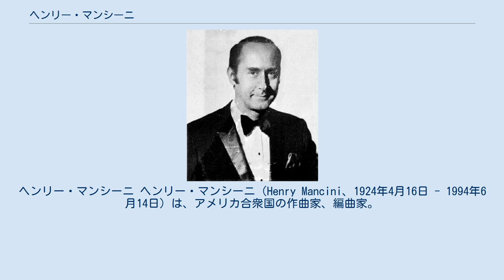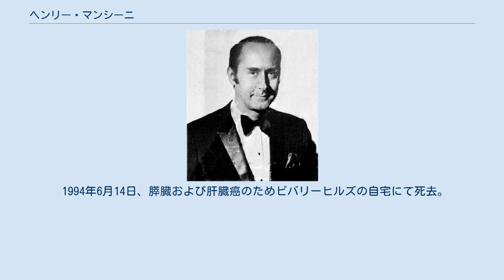ヘンリー・マンシーニ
ヘンリー・マンシーニ ヘンリー・マンシーニ（Henry Mancini、1924年4月16日 - 1994年6月14日）は、アメリカ合衆国の作曲家、編曲家。
映画音楽家としてグラミー賞、アカデミー作曲賞に何度も輝いた。
 1924年にオハイオ州クリーブランド生まれ、ペンシルベニア州で育った。
出生時の名前はエンリコ・ニコラ・マンチーニ（Enrico Nicola Mancini）。
 幼い頃より、フルート奏者の父親からフルートとピッコロの英才教育を受けた。
ハイスクールを卒業後、ベニー・グッドマンの勧めでニューヨークへ移住する。
名門ジュリアード音楽院に進学し、作曲家マリオ・カステルヌオーヴォ＝テデスコとエルンスト・クルシェネクに師事した。
第二次世界大戦では空軍に所属し、マーチングバンドでも活躍した。
その後テックス･ベネキーに作品を認められ、グレン・ミラー楽団にアレンジャー兼ピアニストとして採用される。
 1952年にユニバーサル映画に入社する。
音楽監督のジョセフ・ガーシェンソンのアシスタントとして修行しながら、アボットとコステロの喜劇や『大アマゾンの半魚人』等のB級ホラーの劇伴を手がけた。
そして『グレン・ミラー物語』、『黒い罠』といったヒット作で頭角を現わす。
 1960年代からは主に、『ティファニーで朝食を』『シャレード』などオードリー・ヘプバーン作品で注目を集めた。
特に『ティファニーで朝食を』でヘプバーンが歌った『ムーン・リバー』はスタンダードとなった。
ブレイク・エドワーズの作品にほとんど関わった。
 他に『刑事コロンボ』のテーマ（もとはNBCのウィール、NBCミステリー・ムービー のテーマ）や『ピーター・ガン』のテーマ、『ピンク・パンサー』のテーマ、『ひまわり』のテーマなどがよく知られている。
 温厚な人柄で知られ、ヘプバーンやクインシー・ジョーンズ、ジェリー・ゴールドスミスら数多くの友人に慕われた。
またモーリス・ジャールやミシェル・ルグラン、ラロ・シフリンといった外国人作曲家にも親身に関わった。
人望も厚く、いくつかの大学で名誉博士号を受け、後進の育成にもあたった。
 1994年6月14日、膵臓および肝臓癌のためビバリーヒルズの自宅にて死去。
70歳。